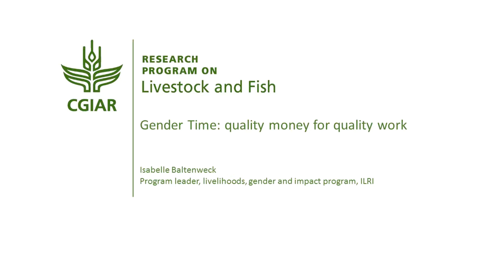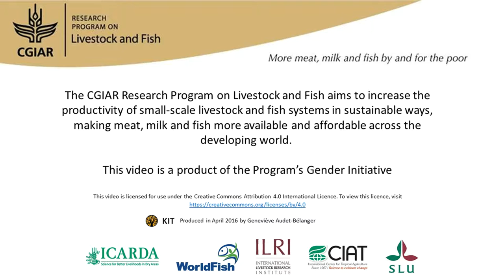Gender time: quality money for quality work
The gender initiative started when the team started to focus on “quality money” for “quality work”. An open call for proposals to integrate gender in research led to excellent feedback: at least 20 positive proposals. Decisions on which projects to fund were taken based on certain criteria. The program also initiated a coaching track for projects to be supported in their efforts to integrate gender. Gender has helped the research centres to come together around one topic: technical and social scientists coming together. For the second phase of the program, the CGIAR research “flagships” (focus areas) and technical teams will integrate gender in their work from the beginning. The approaches will evolve, but collaboration between centers and teams will remain. Interview with Isabelle Baltenweck (ILRI) for the book "A different kettle of fish? Gender integration in livestock and fish research".